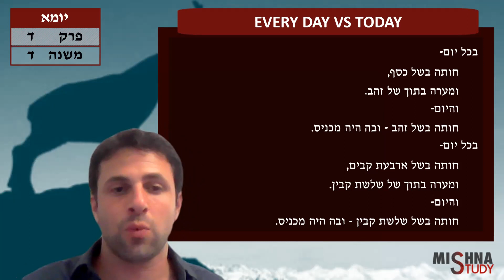Yoma 4:4 "Every Day vs Today (Yom Kippur)" | Jesse Salem | Mishna Study